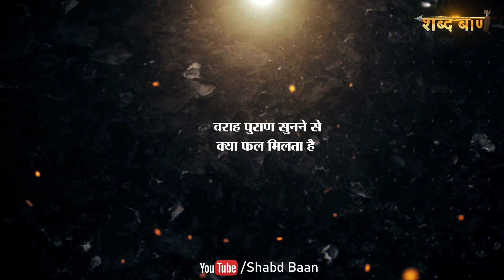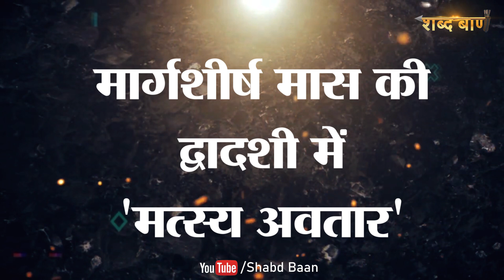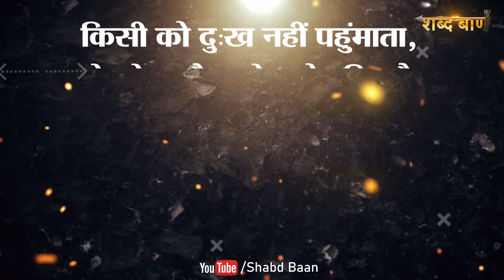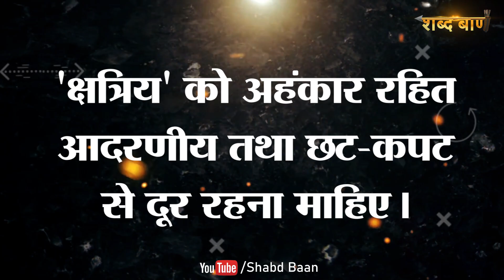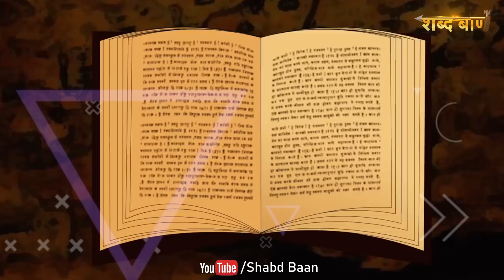विज्ञान को चुनौती है ये पुराण | Varah Puraan Katha In Hindi